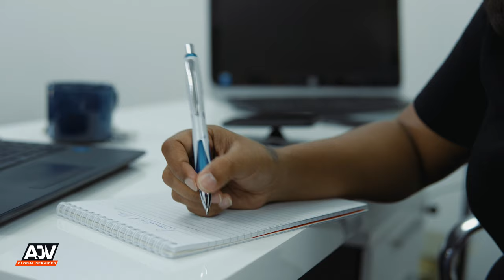Life in New Zealand.